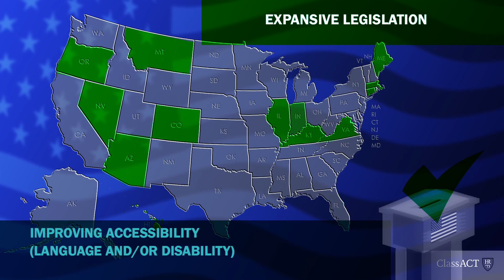Voting Rights Expansion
While there is no doubt we are witnessing voter suppression at alarming levels, there are some states who are working to make voting more accessible. ClassACTHR73 applauds these steps forward and encourages you to support organizations who are working to make these provisions a reality in more states across the country.